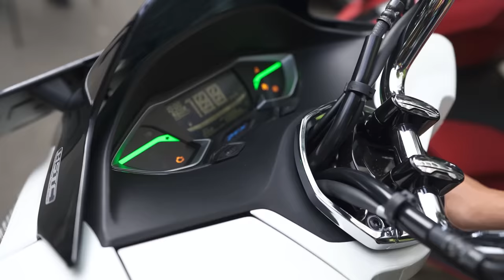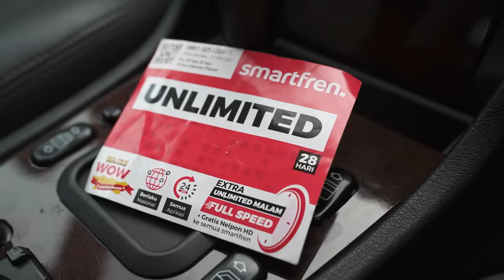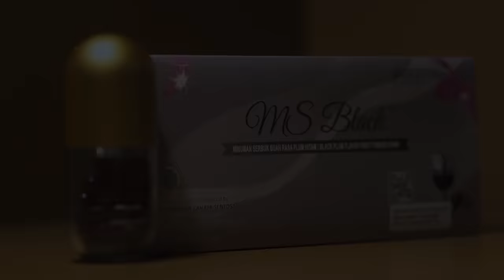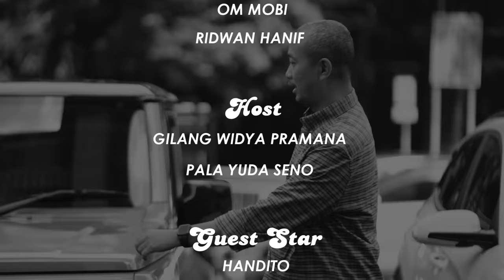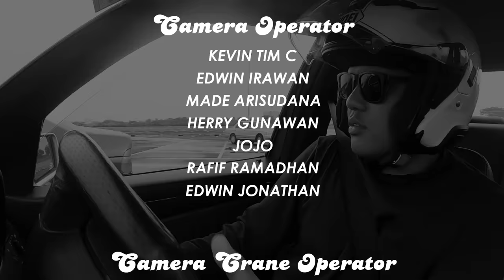100 JUTA CHALLENGE: SEDAN DISURUH OFF-ROAD (3/6)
ROAD PARTY Season 3. Episode ini Om Mobi, Arief Muhammad, Fitra Eri, dan Ridwan Hanif disuruh off-road menggunakan mobil sedan mereka.

Alamat kirim-kirim:

Arief Muhammad
PO.BOX 1456
JKS 12014